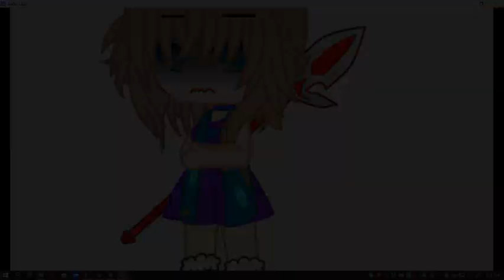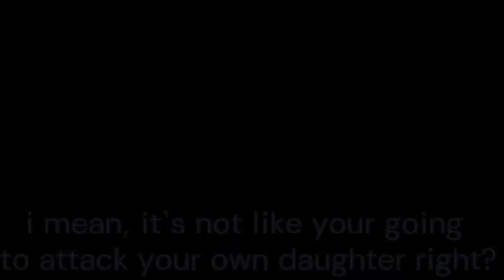The Daughter that want to be remember || Bottale AU || OverShaker AMU || Ep 9 || Part 1